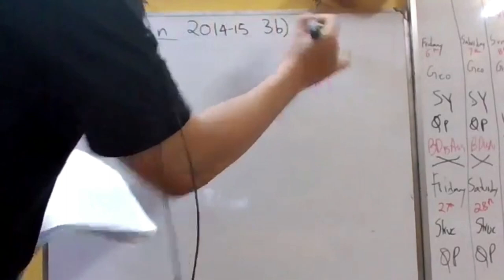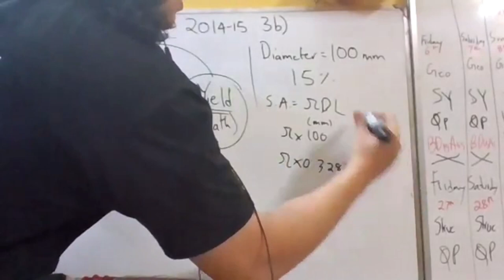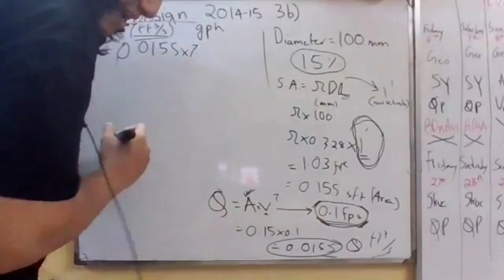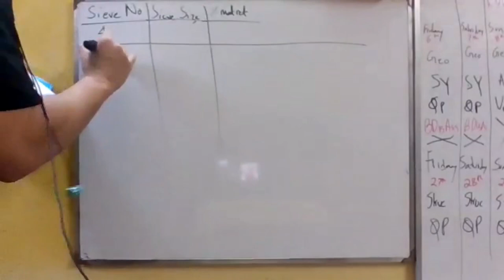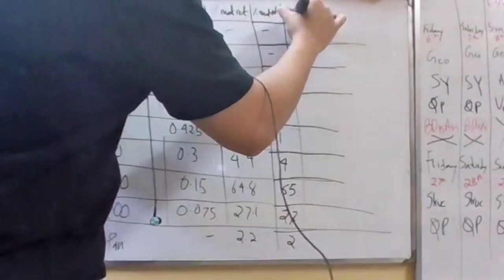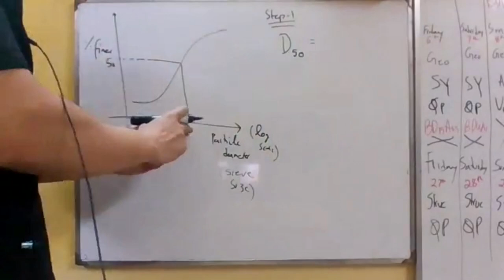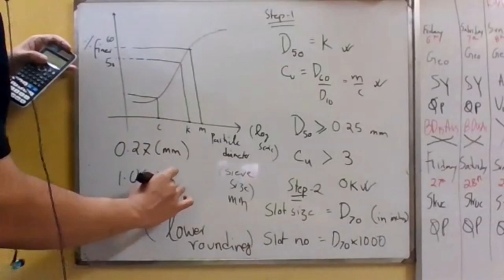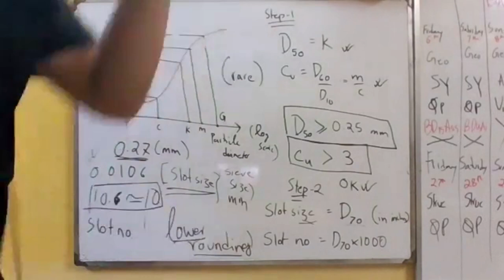Tubewell Design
It is a tutorial on the topic named "Tubewell Design".